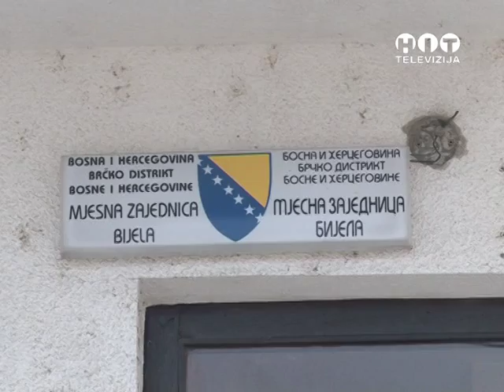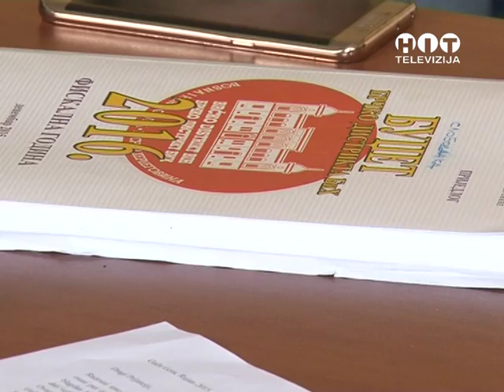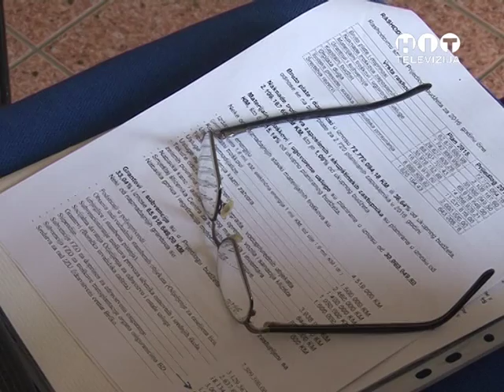OBJEKTIV Javna rasprava o budzetu Bijela RTV HIT